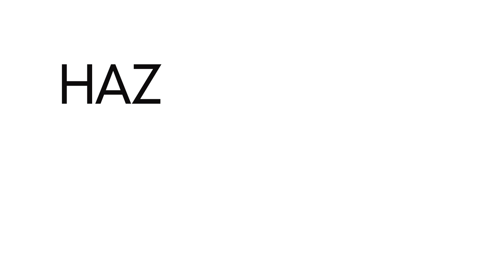Jornada de Limpieza en Patones de Escalada Sostenible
Con el nuevo grito HAZ ALGO AHORA escalada sostenible realiza su jornada  de limpieza anual. Esta vez en la concurrida zona de Patones.